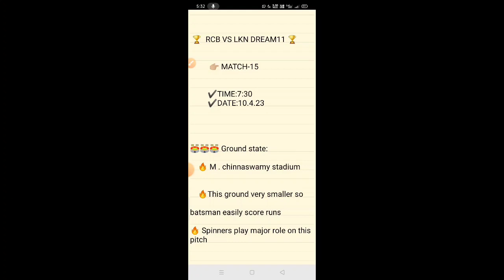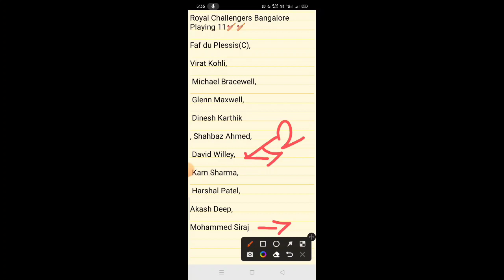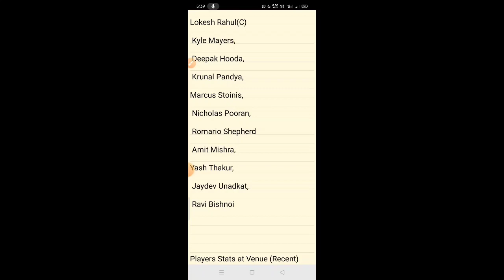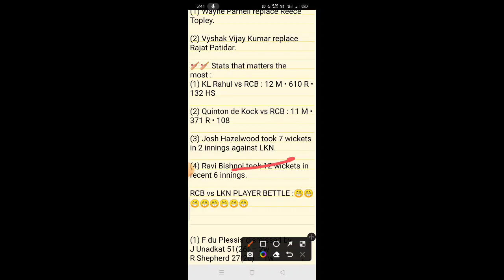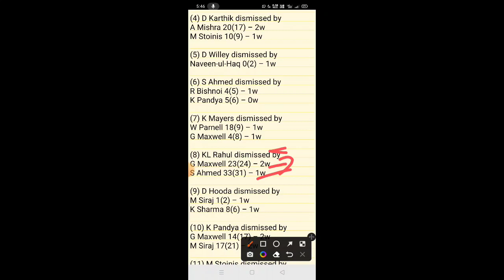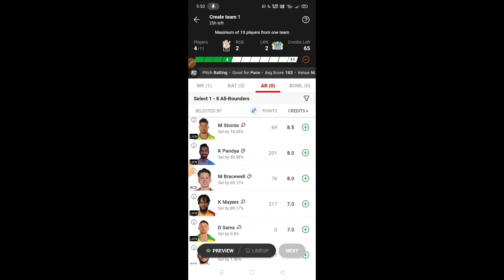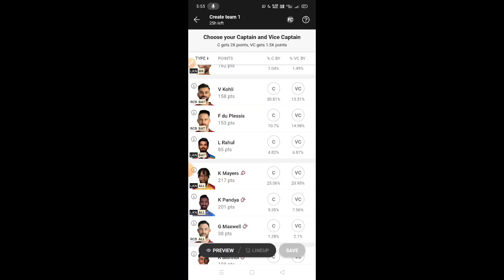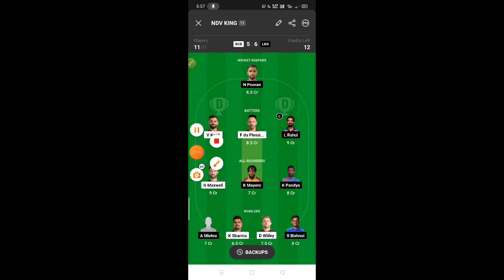RCB vs LKN dream11 team prediction||RCB vs LKN dream11 team prediction tamil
rcb vs lkn dream11 team prediction
rcb vs lsg dream11 team prediction
dream11 tamil
gl team prediction tamil